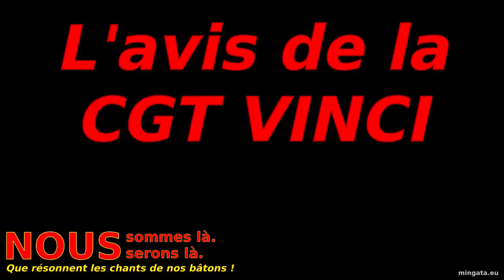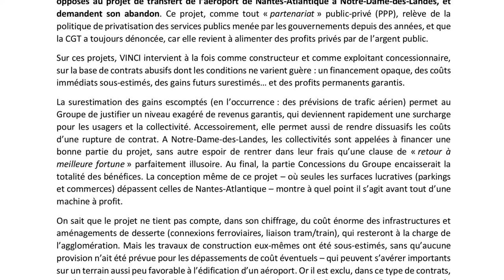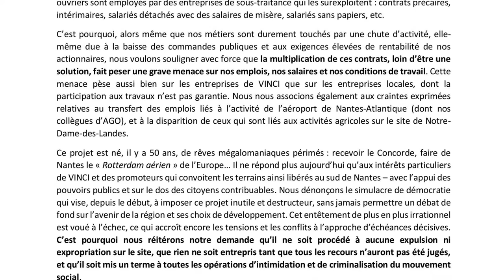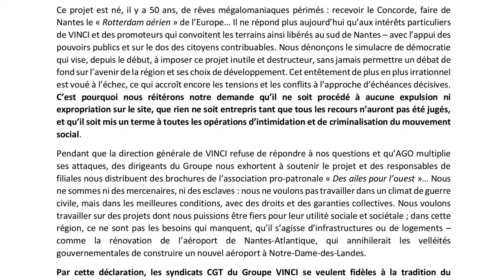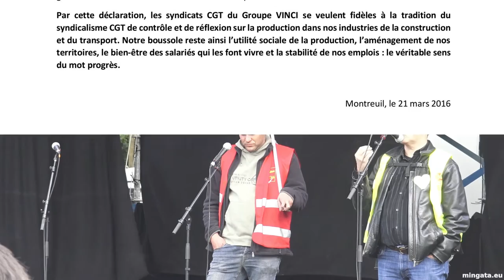Notre-Dame-des-Landes, l'avis de la CGT VINCI et la CGT AGO.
Le texte du 21 mars 2016 et  l'expression publique des CGT VINCI et AGO lors du rassemblement du 8 octobre 2016 à Notre-Dame-des-Landes.